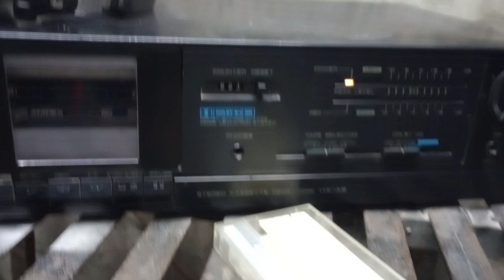fragmento de entrevista a Tony Barrera en radio 103.3 en 1988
es solo un pequeño extracto de un hallazgo de una cinta que encontré en un tianguis,con fecha de 1988,